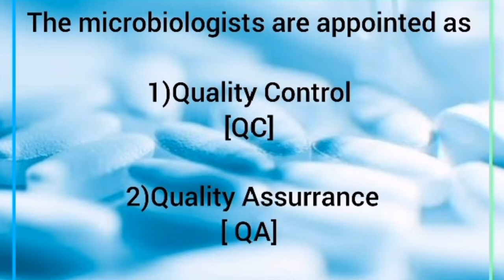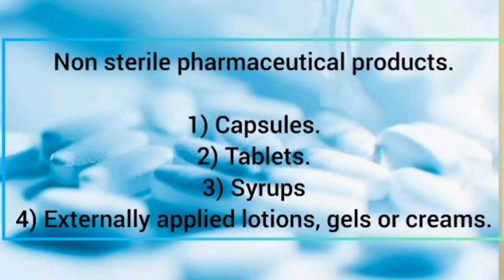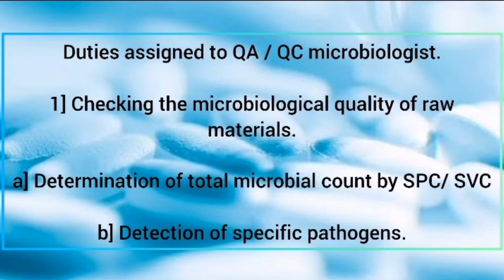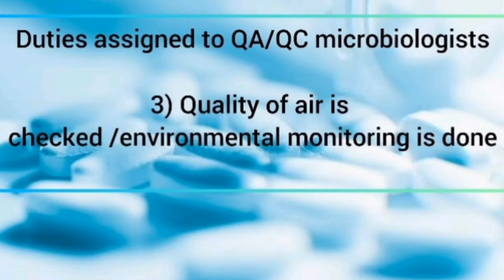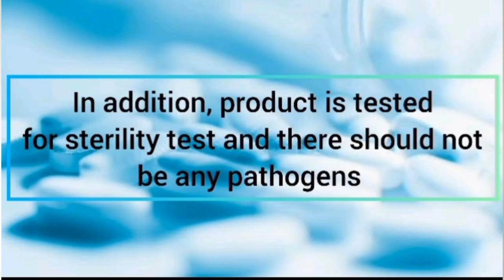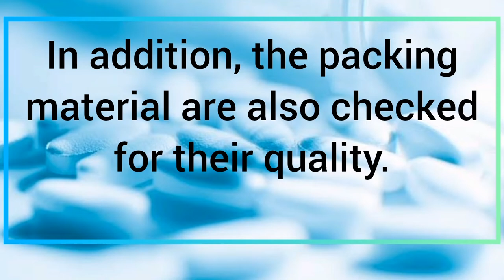The crucial role of microbiologists in the pharmaceutical industry.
This video discusses the role of microbiologists in pharmaceutical industry, edited by Ms. Harshada Anil Panchal.